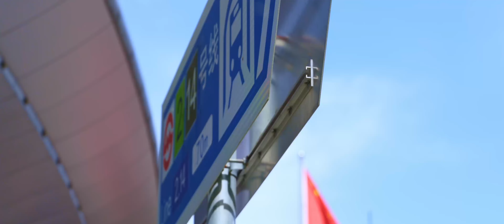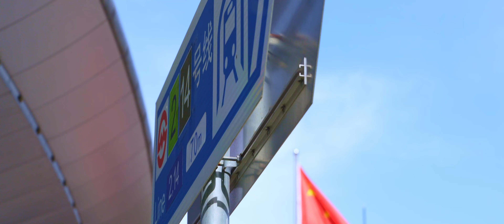ENXO™ - Trip to Shanghai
A Trip to Shanghai - Shanghai, China